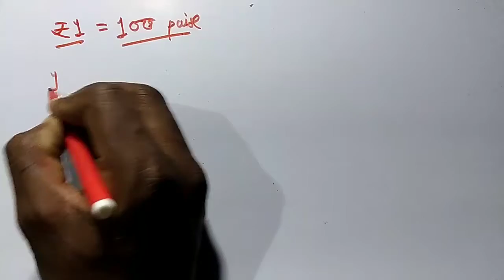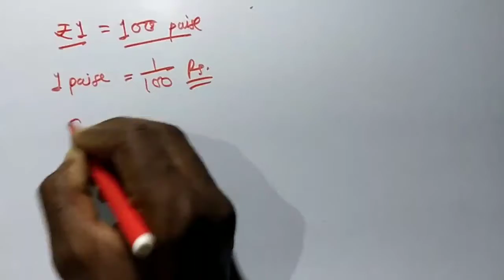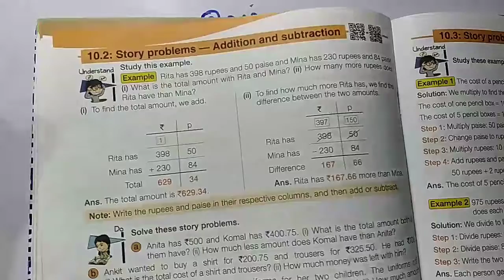Class 5th Mathematics Exercise 10.1 money